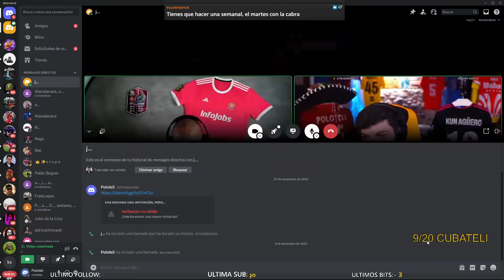ANALIZAMOS el NIVEL de la KINGS AMERICA con JUVENAL EDJOGO